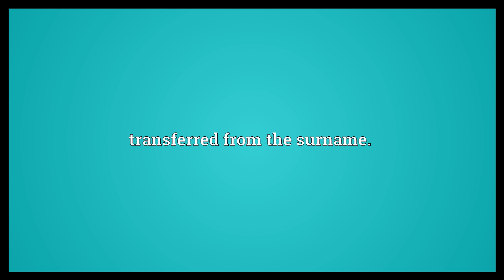Merle Meaning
Video shows what Merle means. of origin.. transferred from the surname..  Merle Meaning. How to pronounce, definition audio dictionary. How to say Merle. Powered by MaryTTS, Wiktionary